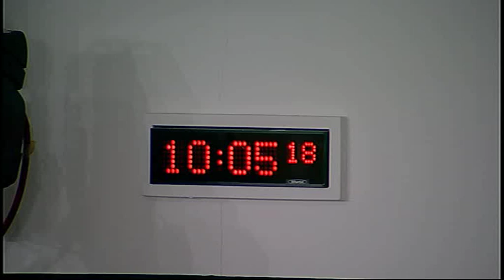Public Petitions Committee - Scottish Parliament: 24th February 2015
- Scottish Parliament Public Petitions Committee. Agenda

1. Consideration of a current petition: The Committee will consider—
PE1517 by Elaine Holmes and Olive McIlroy, on behalf of the Scottish Mesh Survivors - "Hear Our Voice" campaign, on polypropylene mesh medical devices
Dr Neil McGuire, Consultant in Intensive Care and Anaesthesia, Clinical Director Devices, and Sally Mounter, Senior Medical Device Specialist, Biosciences and Implants Devices Division, Medicines and Healthcare Products Regulatory Agency;
and then, via videoconference, from—
Adam M Slater, Mazie Slater Katz & Freeman, LLC.